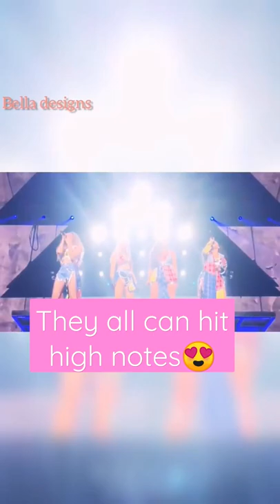that's why I prefer littlemix😍